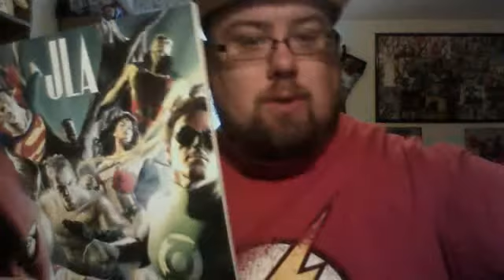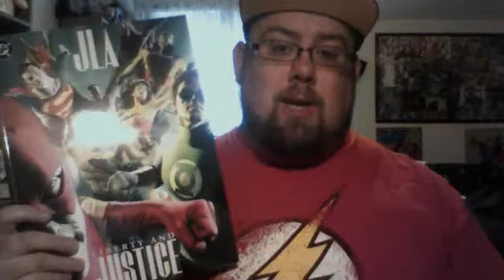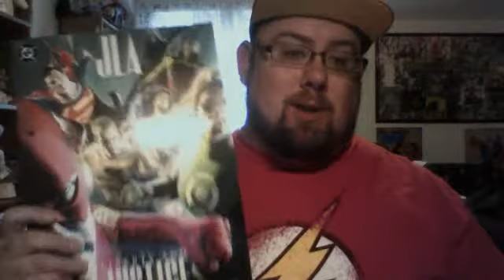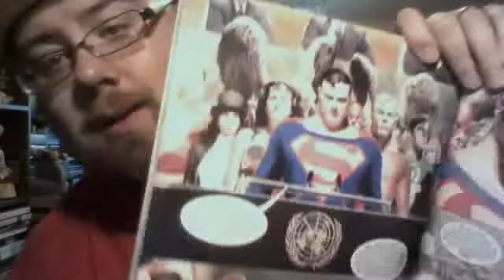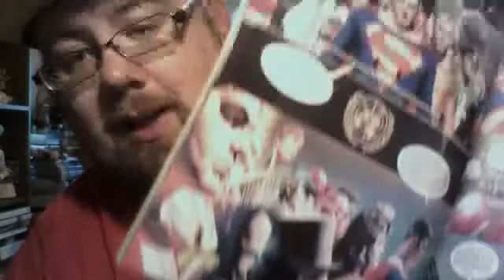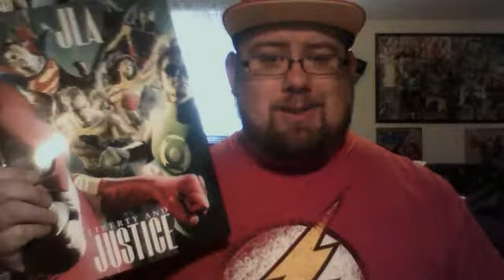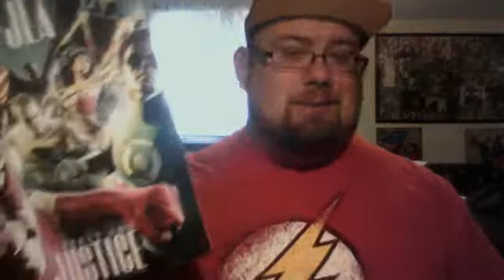Late to the party: cleaning up after.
JLA Liberty and Justice